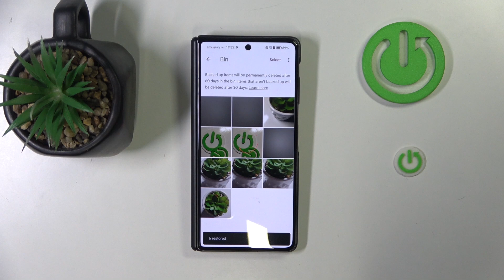How to Recover Deleted Photos on HONOR Magic V3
Recovering deleted photos on the HONOR Magic V3 can be a crucial process, especially if you accidentally removed cherished memories. The device typically provides several methods for photo recovery. It’s essential to act quickly, as the longer you wait, the higher the chance that the deleted files may be overwritten. Keeping a regular backup routine will further safeguard your important photos in the future.

How to Restore Deleted Photos on HONOR Magic V3?
How to Retrieve Removed Photos on HONOR Magic V3?
How to Get Back Deleted Images on HONOR Magic V3?
How to Recover Erased Pictures on HONOR Magic V3?